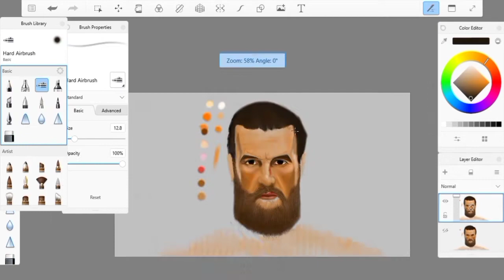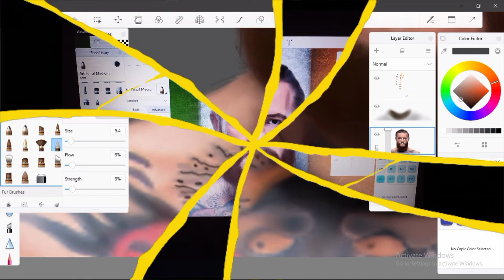Conor McGregor//Digi Art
Hi guys  I'm using Huion H430p and I'm just a beginner but I'm doing my best to make my art awesome!! Hope you like it!

Software:
AutodeskSketcbook(pc)
Kinemaster(editingapp/mobile)

Music Used in this video:
Song: Christian